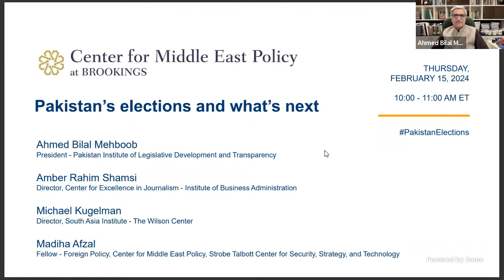Pakistan’s elections and what’s next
The Center for Middle East Policy at Brookings will host an event to discuss the conduct and the outcome of the election and what to expect from the new government, as well as the future of civil-military relations in Pakistan. The panel will also discuss the future of Pakistan’s relationships with the rest of the world, in particular the United States, China, and India.